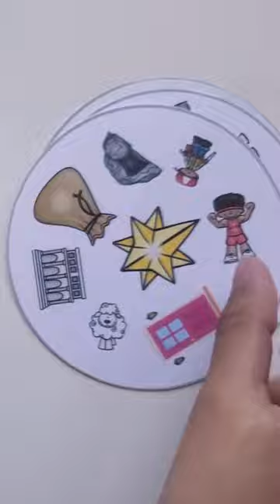TRAILER: Seek Ye First the Kingdom of God | Come Follow Me | Matthew 6:33 New Testament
Next week we get to talk about putting God first in our life! I love this lesson. It is so important to start early and help our kids develop good spiritual habits. I am grateful for this scripture to "seek ye first the kingdom of God." I have seen this scripture bless my life countless times.

In this video we cover:

1. 👀 What does it mean to seek for something?
2. 🏓 Keep your eye on the ball. (Game)
3. 🔎 Seek Ye First: Spot It Inspired (Game)
4. 🪨 How can we put God first. (Rocks and Sand Object Lesson)

How do you put God first?

The products and services offered by MTC for Kids are neither made, provided, approved nor endorsed by Intellectual Reserve, Inc. or The Church of Jesus Christ of Latter-day Saints. Any content or opinions expressed, implied or included in or with the products and services offered by MTC for Kids are solely those of MTC for Kids and not those of Intellectual Reserve, Inc. or The Church of Jesus Christ of Latter-day Saints.